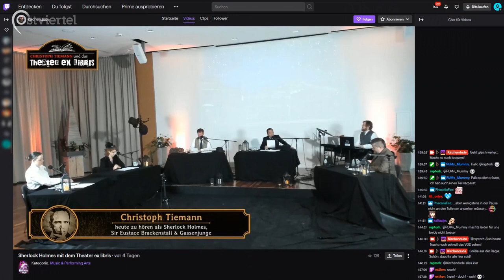Interview mit Christoph Tiemann von Theater ex libris | Ostviertel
Die freie Theater- und Kulturszene leidet unter den Auswirkungen der Corona-Pandemie. Die Live-Hörspiel-Truppe Theater ex libris zog es dennoch zurück auf die Bühne: In Videostrams bei Facebook und Twitch überträgt die Gruppe um den Münsteraner Allround-Entertainer Christoph Tiemann ihre Auftritte vor Hunderten Zuschauern. Wir haben ein Interview mit Tiemann geführt und über die gegenwärtige Lage gesprochen.

 Jakob Töbelmann